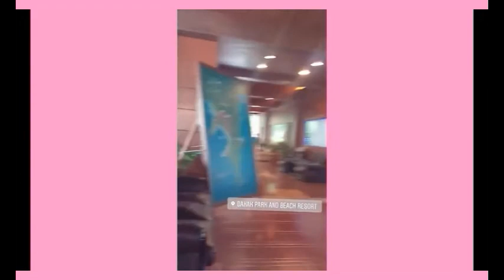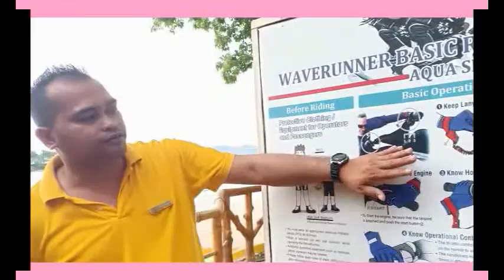The Pacheco's in Dakak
Making memories together.